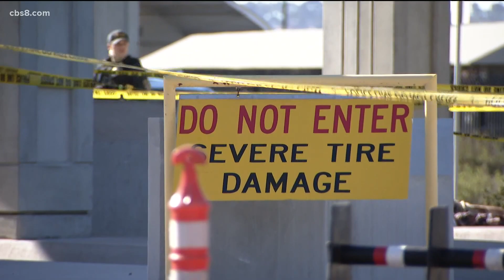Suspect shot and killed by guard at MCRD San Diego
An individual was shot near the W. Washington St. gate by a guard leading onto the Marine Corps Recruit Depot (MCRD) in San Diego on Friday